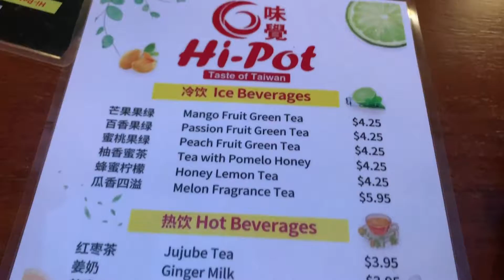【再来一顿！】美国亚特兰大吃过最好吃的火锅！！ | 这次凯文能不能打破3.5分魔咒 EP.4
真的非常好吃 非常推荐！！
录制于近两周前，最近疫情加重，就尽量呆在房间啦

Kevin's Instagram: kevin_yan__
Kevin的微博：严皓旻
Bryant's Instagram: bryant_zhong
Bryant的微博：中二椰子水